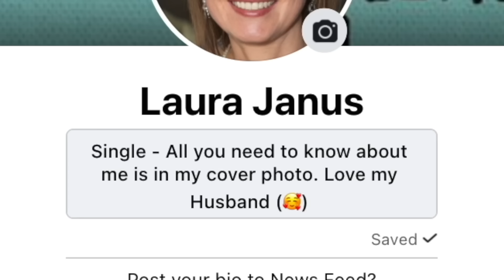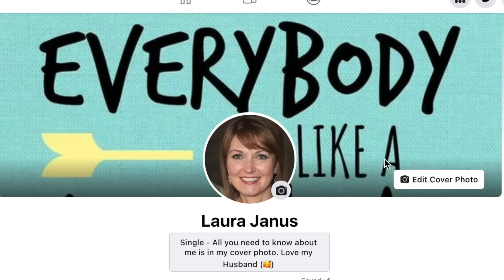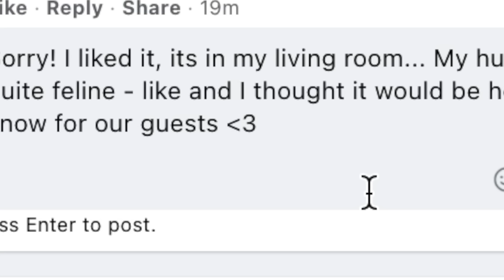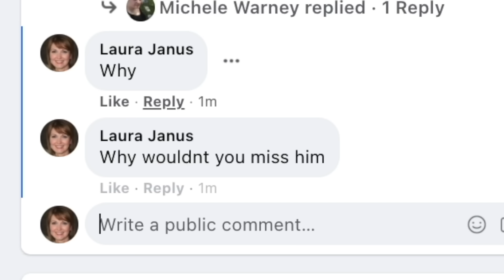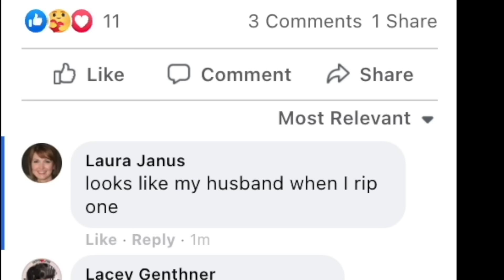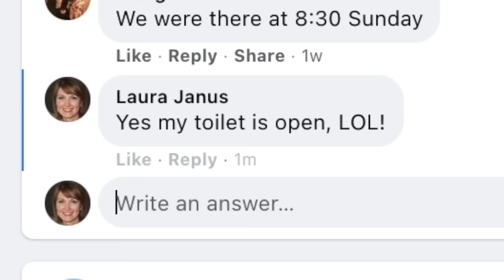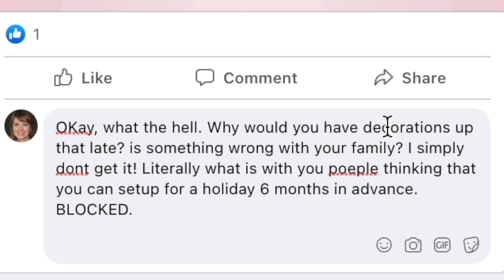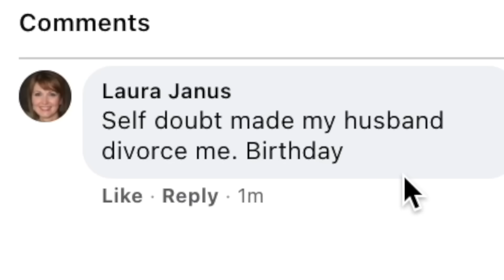Pretending to be a Mom on Facebook AGAIN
Today I decided Facebook groups needed to be spiced up a little bit. Laura Janus lives on!

Instagram.com/duncanyounot
Twitter.com/duncanyounot
Tiktok.com/@duncanyounot
Snap: @dunkthedood